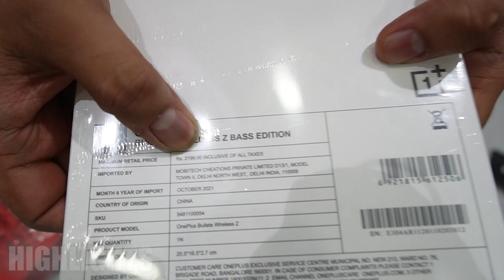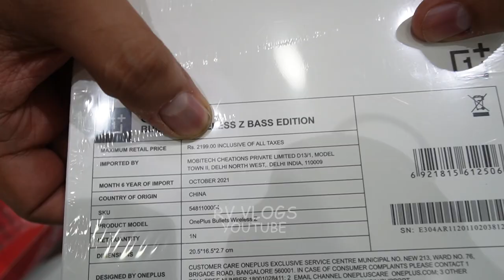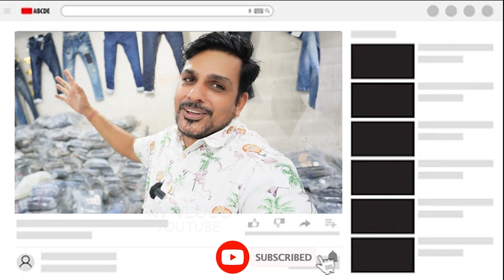Branded Jeans Manufacturer | M.no-9990964211, 9582757618..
M.no-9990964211, 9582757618..Emi par jeans le..

▶BLUE IVORY JEANS
Address :- Shop no-6, Gali no -7
Block no-1, Dev nagar, Tank Road

Near Haryana Dairy
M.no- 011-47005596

Near Metro Station ;- Rajendra Place Metro  Station.

VIDEO COVERS . . . . . .

Surplus clothes,
Warehouse,
Wholesale,
Men,
Quality,
Top,
Brand,
Shirts,
Tshirts,
Export surplus,
Garments,
Surplus,
Export,
Branded

cheap wholesale jeans market in delhi,

branded jeans retail market in delhi,

cheapest branded jeans retail market in delhi,

branded jeans wholesale market palika,

VIDEO DECLAIMER

. RV VLOGS !! ___

Danyavad Dosto.

Jai Hind.

Vandematram.